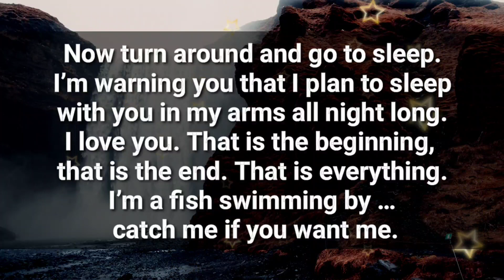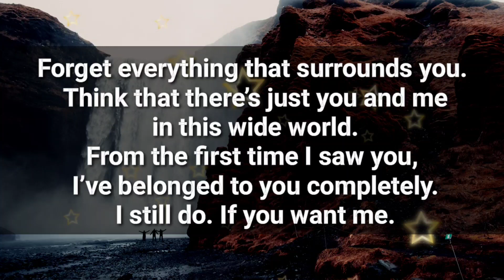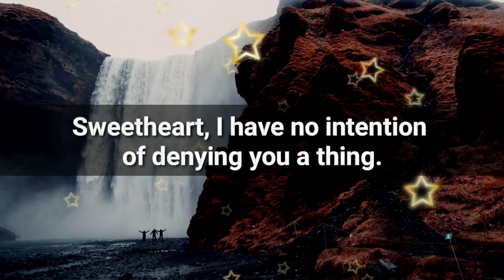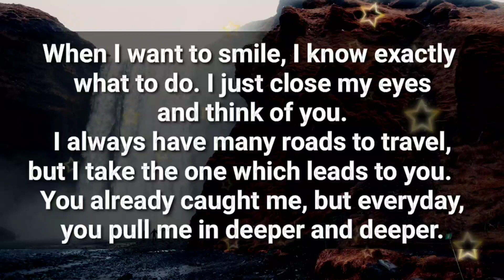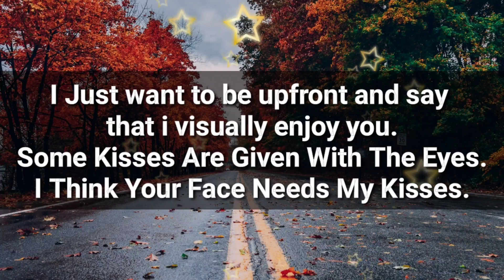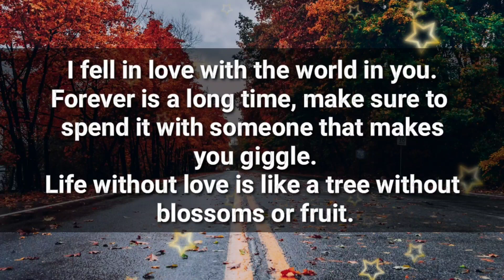Now answer my question❓ DO YOU WANT ME OR NOT...???✨💕🌟💖❓❤️💌🔥🥺🥰😉😘